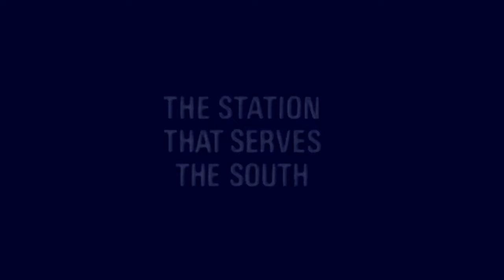Southern Television Tribute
A tribute to Southern Television using the Southern Television Idents and Theme Tune Southern Rhapsody with my Pictures